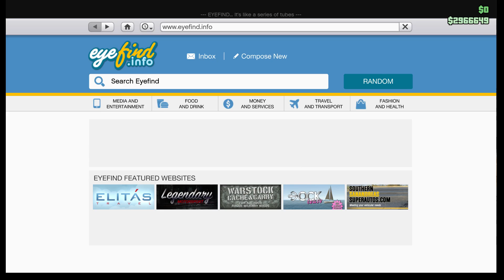Gta5 Dlc cars test drive